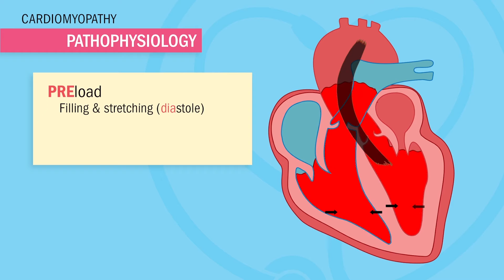Cardiomyopathy | Preload vs Afterload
What is cardiac preload, afterload and cardiac output?

- Cardiac output is the amount of blood out of the heart in 1 full minute.
- Preload is the stretching of myocardial heart muscle cells before contraction.
- Afterload is all the force or “load” that the ventricles have to push against or “overcome” to eject blood out of the heart, to the rest of the body.

This video series on cardiac medical surgical adult health nursing is intended to help registered nurse RN students and LPN students with NCLEX memorization tricks. In this video series Michael Linares, RN from Simple Nursing helps explain the nursing pathophysiology, signs and symptoms, causes, pathology, treatment options for various diagnosis, which are expected to know for the NCLEX, HESI, ATI, and Kaplan proctor exams.